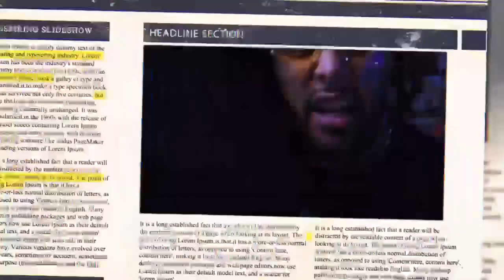Arozo - Get that Bag (Ski Mask x RJ x Chasing Media)